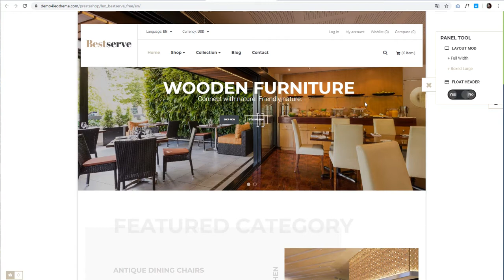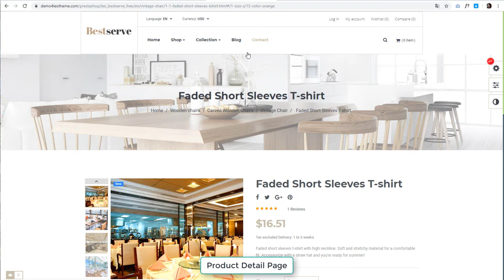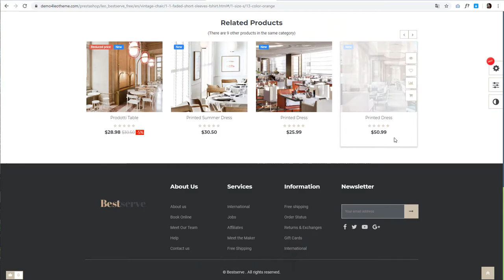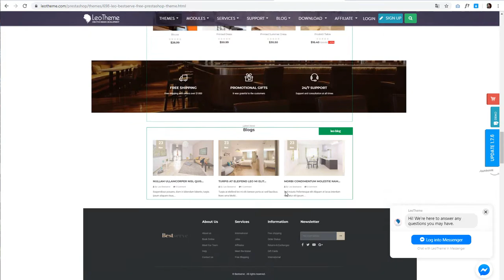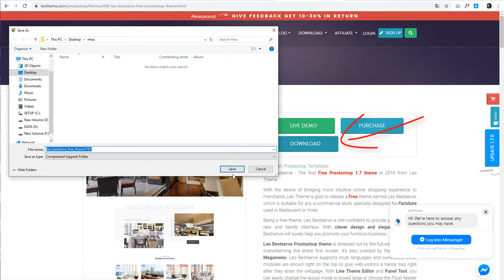Leo Bestserve Free Prestashop Theme 1.7 Furniture and Home Decor | Leotheme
Leo Bestserve - The first Free Prestashop 1.7 theme in 2018 from Leo Theme. With the desire of bringing more intuitive online shopping experience to merchants, Leo Theme is glad to release a Free theme named Leo Bestserve, which is suitable for any e-commercial store, specially designed for Furniture used in Restaurant or Hotel.
Being a free theme, Leo Bestserve is still confident to provide your website with a new and trendy interface. With clever design and elegant look, Leo Bestserve will surely help you promote your furniture business.
Leo Bestserve Prestashop theme is stressed out by the full-width slideshow overwhelming the entire first screen. It’s also overlaid by the Header and Megamenu. Leo Bestserve supports multi-languages and currencies, these modules are shown right on the top to give web-visitors a handy tool right after they enter the webpage. With Live Theme Editor and Panel Tool, you can easily change the layout mode to boxed large or choose the Float header style or not in real time.
This stunning Prestashop template is minimal and functional by being built on the best and latest version of Prestashop Framework and Ap Pagebuilder module.  You can create as many profiles as you want for your marketing campaign. Thanks to its responsiveness, Leo Bestserve is completely customizable and performs smoothly across all connected devices and mobile screen.
Leo Feature module will improve the purchase on-site for your clients by module features like Quickview, Add to Compare, Add to Wishlist, and Add to cart. This not only saves time but also makes it convenient for an online shopper.
This furniture template is also equipped with the Leo Blog module, which gives place for you to share with your client useful blogs or article. This will partly help to increase the traffic for your site.
The powerful admin panel will give you the power to manage and control your site in hand. Besides, you can widen your client’s network with social modules like Facebook, Twitter, Youtube, or Google Plus at the footer.
Let try out the demo for more visual and intuitive experience beforehand

Other best PrestaShop Theme Collections - Leotheme

Best PrestaShop Modules | PrestaShop 1.6 & PrestaShop 1.7 Module - Leotheme

15+ Best Health & Medical PrestaShop Theme for Pharmacy Store, Doctor & Healthcare 2019
Top 10+ Best Prestashop Modules for Your Ecommerce Effectively
10+ Best Flower PrestaShop Themes For Florists, Plant, Home Decor and Online Flower Shops
Top 15+ Best Food PrestaShop Themes | Awesome PrestaShop Template for Food & Beverage Websites
10+ Best PrestaShop Marketplace Themes | Templates for Multi-Vendor Marketplace 2018
Top 20+ Hand-picked Beautiful PrestaShop Theme for Spa, Hair, Nail Salon, Cosmetics & Massage Center
20+ Best Bootstrap PrestaShop Themes For Ecommerce & Creative Websites in 2018
Top 10+ Best Free PrestaShop Themes 2019 | Prestashop 1.6 & 1.7
Top Best PrestaShop Themes Responsive for Diversified Commodities 2018
20+ Top Best Furniture PrestaShop Themes 2019 for Home Decor, Interior Furniture & Manufacture Store
10+ Top Best Fashion Prestashop Themes 2018 | Fast and Awesome Design Templates